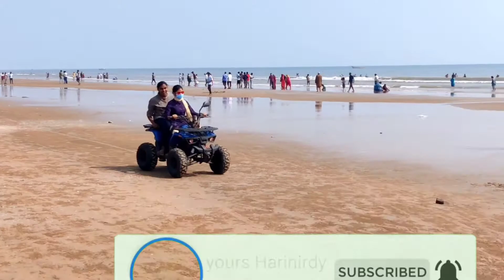Best place to spend with friends & family# SURYALANKA BEACH# BAPATLA beach